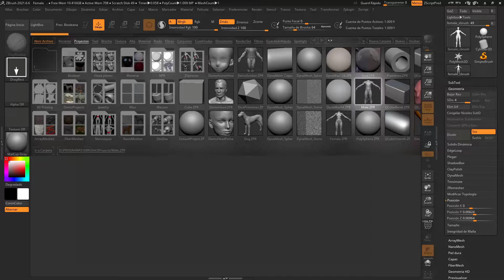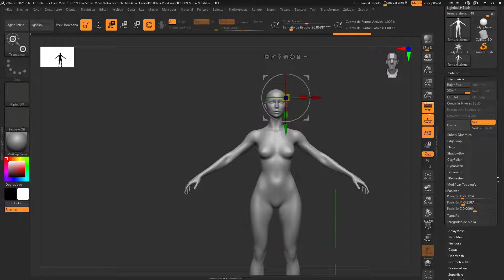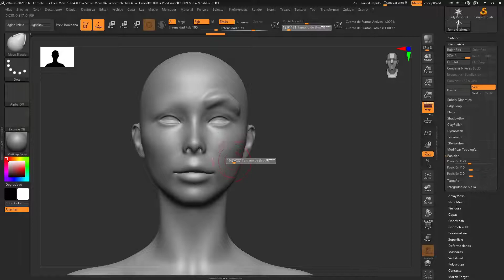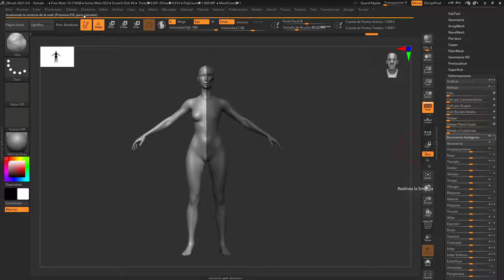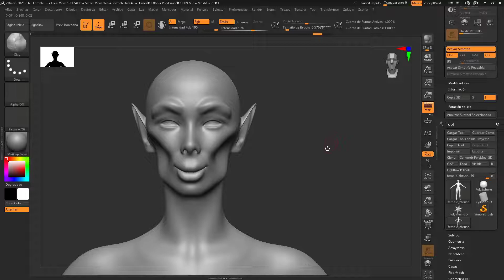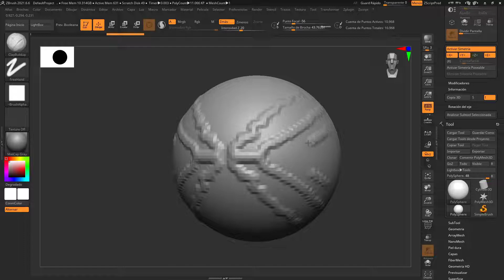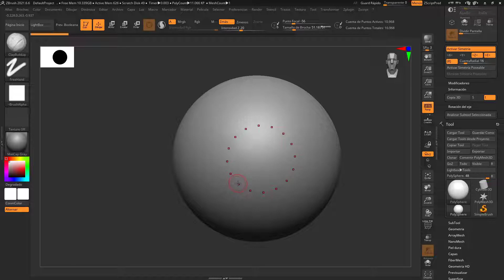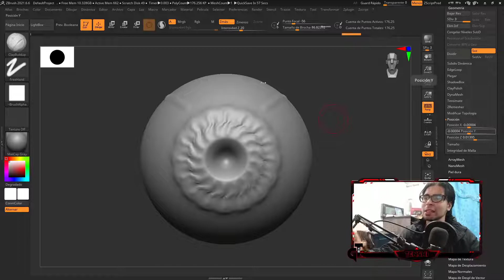✅ COMO MODELAR USANDO SIMETRIA EN ZBRUSH 2022 - CURSO MODELADO 3D PARA PRINCIPIANTES #5 SIMETRIA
Hola que tal todos! Soy Tenshi y espero disfruten los tutoriales que traigo para ustedes!, hoy veremos como usar la simetría de diferentes manera para lograr modelos sorprendentes

HARDWARE:

CPU: Intel i5-6600 3,7GHz
GPU: Geforce GTX 1070 Gaming x 8G
RAM: Corsair Vengeance 8gb x2
Disco Duro: SSD intel 120GB + HDD TOSHIBA 10TB + HITACHI 5T
FUENTE: EVGA 80 PLUS 750w
MONITOR: Aoc G2460pf 24 144hz
AURICULARES/MICRO: Kingston Hyperx Cloud 2 7.1
ALTAVOCES: Logitech Z506 5.1